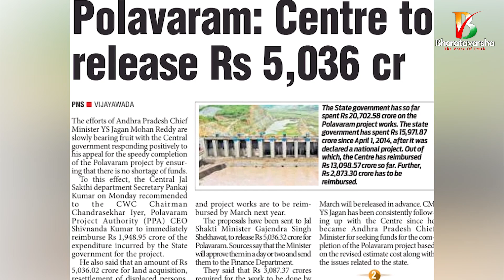Centre to release money for Polavaram || Modi positive response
✷మీ భరతవర్ష✷ది వాయిస్ ఆఫ్ ట్రూత్ ✷The Voice of Truth✷ పోలవరానికి కేంద్రం నిధుల కేటాయించింది. అంతే కాదు ఇదివరకే  దీనికై ఆంధ్రప్రదేశ్ ప్రభుత్వం ఖర్చు పెట్టిన మొత్తాన్ని కూడా చెల్లించింది కేంద్రం. పూర్తి వివరాలు వీడియోలో..

► About Our Channel & Motto:
నిజాల్ని నిగ్గు తేలుస్తూ.. వాస్తవాలను విశదీకరిస్తూ.. దేశ రక్షణే ధ్యేయంగా.. ప్రజా చైతన్యమే పరమావధిగా.. ముందుకు సాగడమే మా సంకల్పం. ఈ ప్రయాణంలో మీరూ మాతో కదలిరండి, కలిసి నడుద్దాం. No Right No Left Only Truth is Our Aim. Satyameva Jayathe.

మీ ప్రోత్సాహానికి ధన్యవాదాలు -భరతవర్ష టీం.